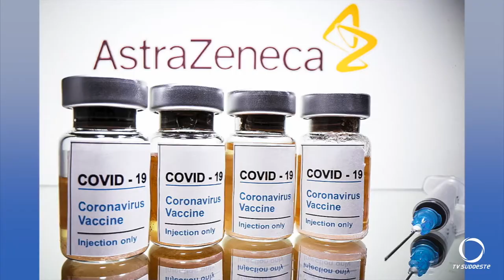Rotina nas escolas sem o barulho natural dos estudantes